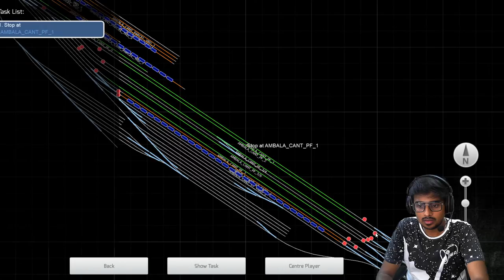FAILED😤🥵-DRIVING SHATABDI EXPRESS IN FULL SPEED😍-TRAIN SIMULATOR IN TAMIL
GPay/UPI ID: sharathbass@oksbi